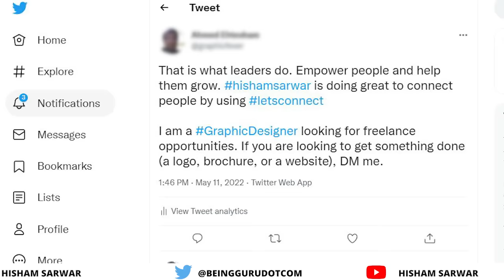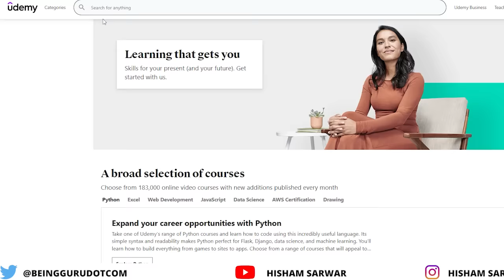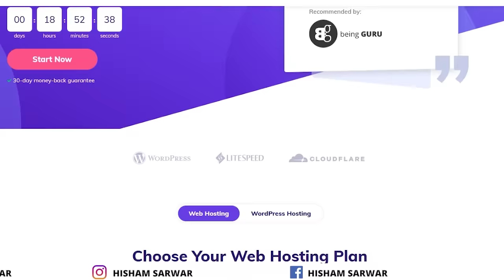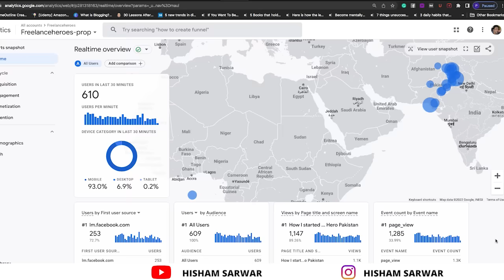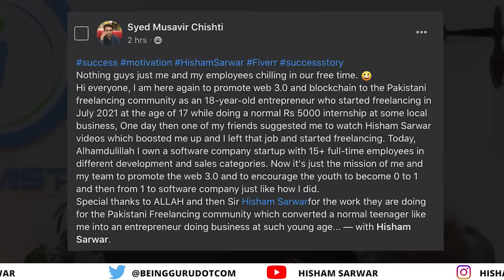How to chose a skill and become successful?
How to choose a skill and become successful?

With any package, you get 1 free domain for 1st year.

(We will build a WordPress website, personal blog, portfolio, and eCommerce).

The theme will be installed and also one FREE logo will be designed, site will be made live on your domain name. No data entry included.